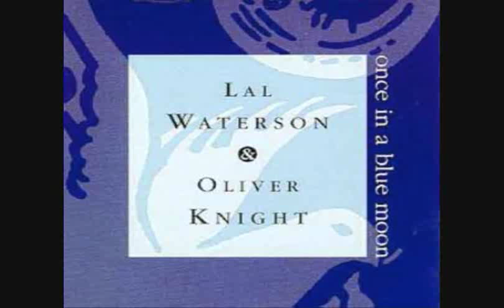Lal Waterson & Oliver Knight - Midnight Feast